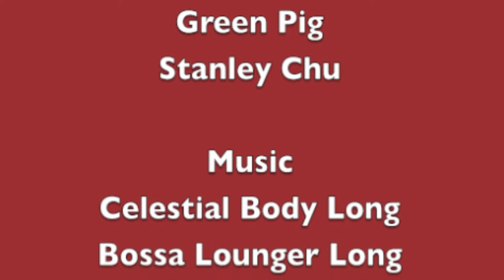Simontive 5 Episode 46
Simon faces a regrouping of Yi? Will they attack them? How will they be dealt with?